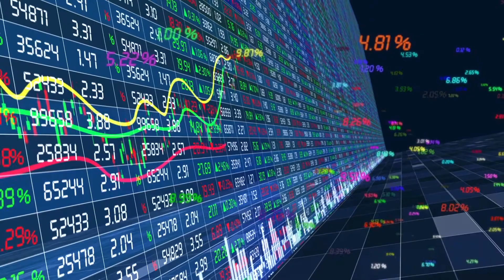MIT Finance MicroMasters Impact | Miguel C.'s Journey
MIT's MicroMasters Program in Finance learners discuss why the program was the right fit for them and how it impacted them professionally and personally.